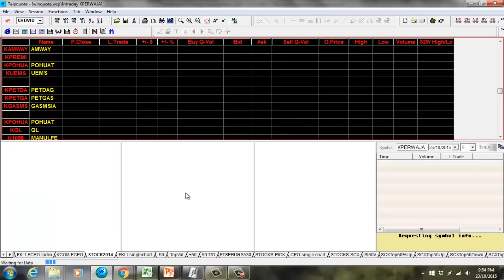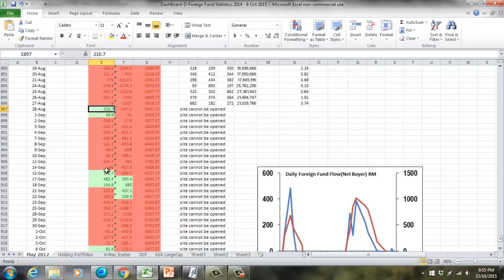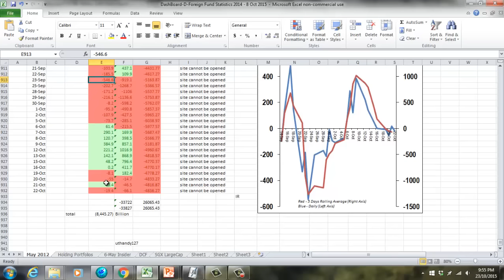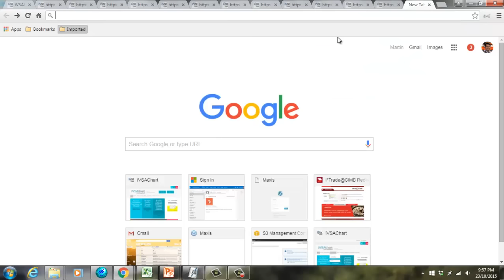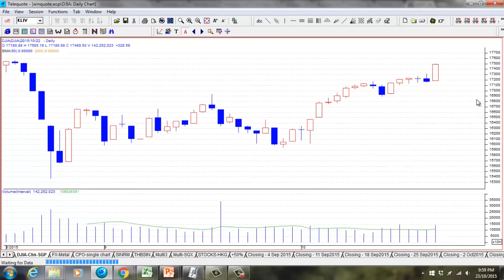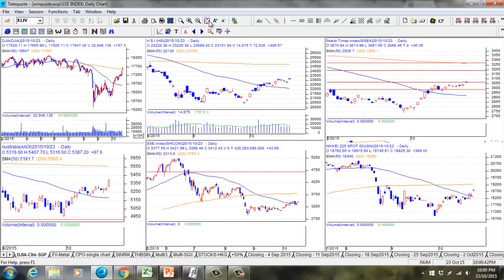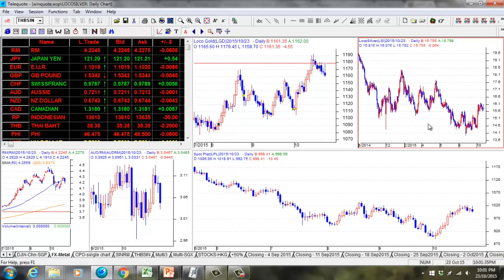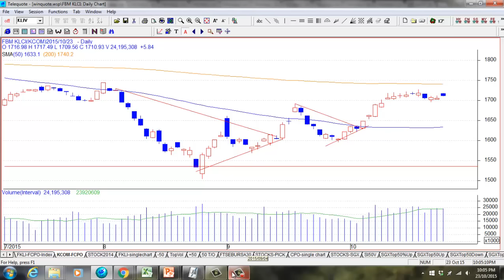Weekly KLSE, SGX, and US Market Outlook for 26 Oct 2015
Weekly Market Outlook for 5 Oct 2015. Courtesy of ivsachart.Com

Recorded on 26 Oct 2015